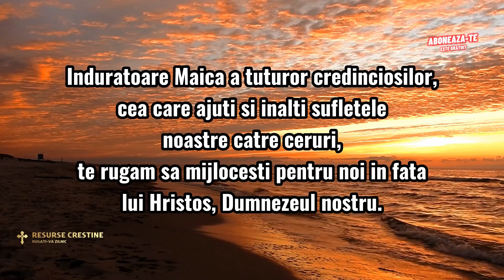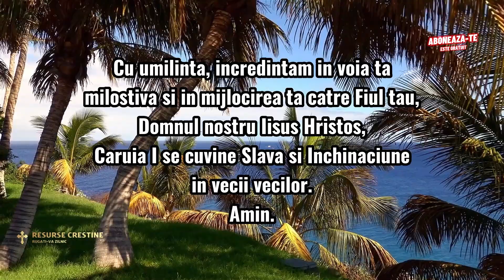RUGĂCIUNEA ZILEI DE SÂMBĂTĂ CĂTRE MĂICUȚA DOMNULUI